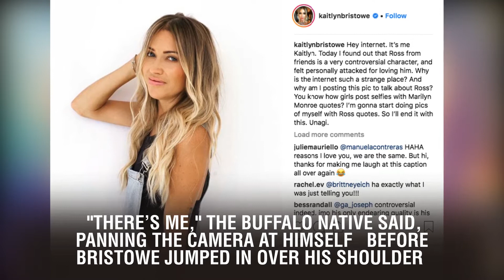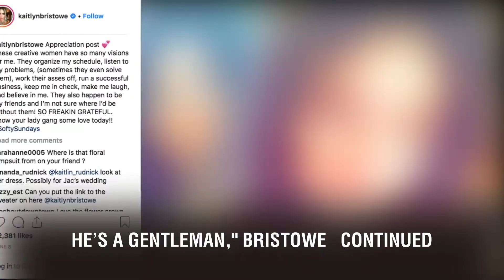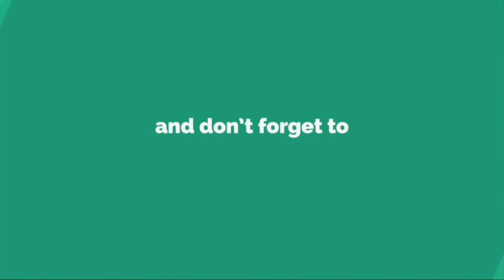Kaitlyn Bristowe Calls Herself Jason Tartick's 'Girlfriend' During Surprise Trip to Seattle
Kaitlyn Bristowe Calls Herself Jason Tartick's 'Girlfriend' During Surprise Trip to Seattle. Looks like Kaitlyn Bristowe and Jason Tartick are officially official!  The former Bachelorette referred to herself as Tartick's girlfriend while surprising him in Seattle, Washington, on Thursday, less than a week after their series of dates in Denver, Colorado.  Tartick shared a cute black-and-white video of the surprise to his Instagram Story, first showing off his friends seemingly grabbing a drink at a bar. "There's me," the Buffalo native said, panning the camera at himself before Bristowe jumped in over his shoulder. "With his sweet girlfriend!" she adorably yelled.  "Who’s that girl… @kaitlynbristowe bestsurprise seattle,” Tartick wrote alongside the video.  The pair's Seattle meetup comes the same day Bristowe gushed about dating Tartick on her podcast, Off the Vine. Bristowe, 33, played coy when asked if she and Tartick were in a relationship, but hinted they were definitely on that path.  "It's actually so strange to go from being engaged to think of someone as your boyfriend," Bristowe remarked after her split from fiance Shawn Booth, saying that it feels like it's "taking a step back." "But I would be upset if [Jason] was dating anyone else and I think he would be upset if I was dating anyone else." "His energy is electric," she shared. "That's the kind of vibe I get from him, that you just feel like you've known him for a long time... That's the vibe I got from him from the get-go."  "The first thing that attracted me to him was that he seems like a dying breed. They don't make them like him anymore. He's a gentleman," Bristowe continued. "He has the same morals and values as me and we want the same things... He's 30, I'm 33, we both feel established in where we want to be in our lives." Tartick exclusively told ET earlier this month that he was going to take Bristowe out on a date after